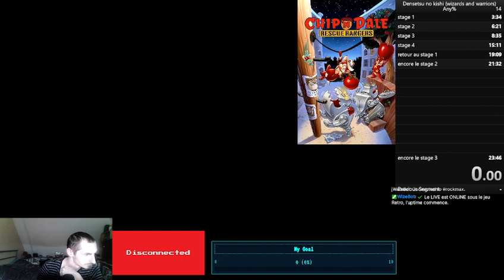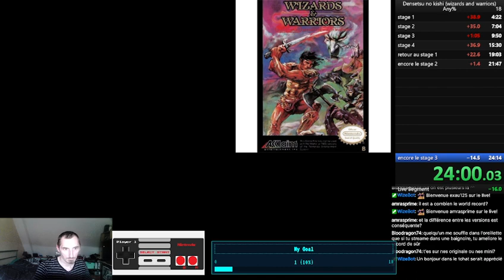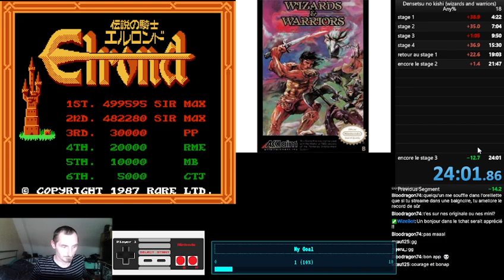Wizards and Warriors JAP nes